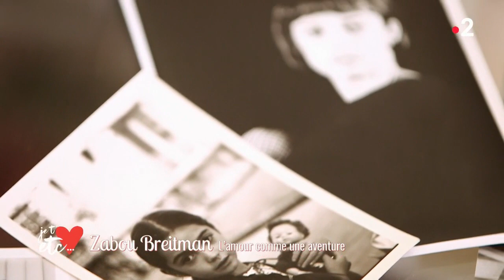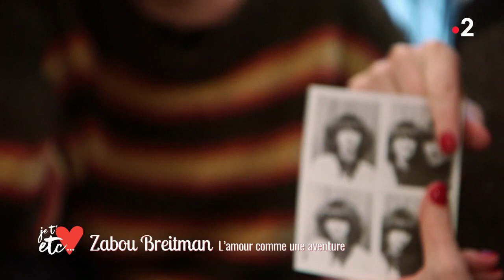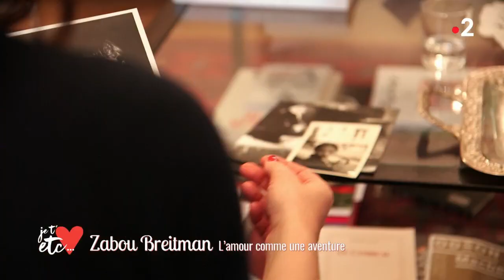Zabou Breitman parle d’amour ! - Je t’aime etc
Zabou Breitman a passé un grand moment d’intimité avec Judith Sibony. Elles ont regardé des photos, elles ont papoté du passé et de l’avenir, bref…elles ont parlé d’amour, évidemment !